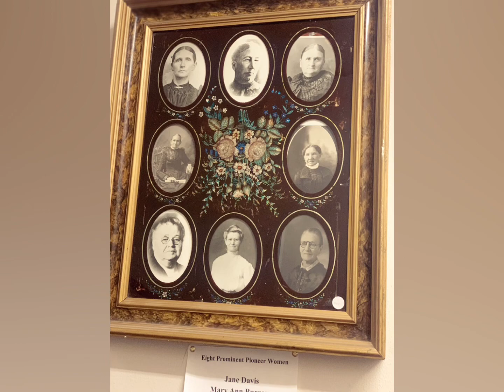Between Utah and Montana